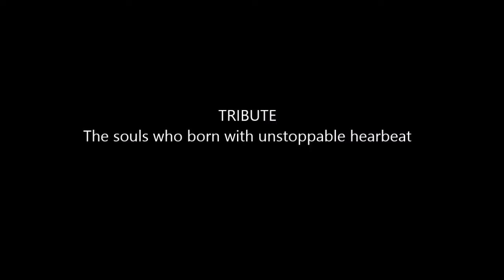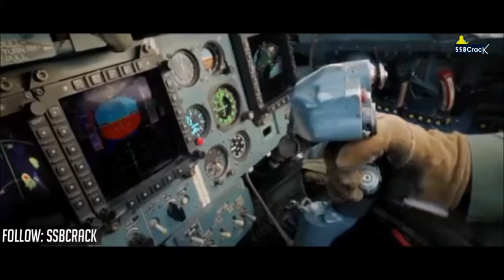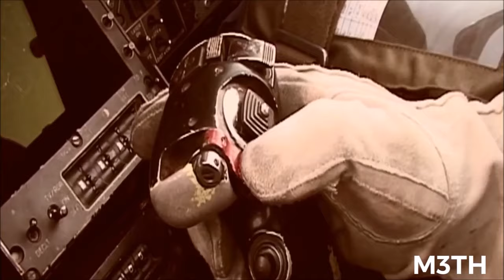INDIAN AIR FORCE 2018 AARAMBH HAI PRACHAND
Very good inspirational video for young minds. mind blowing scenes. Excellent editing